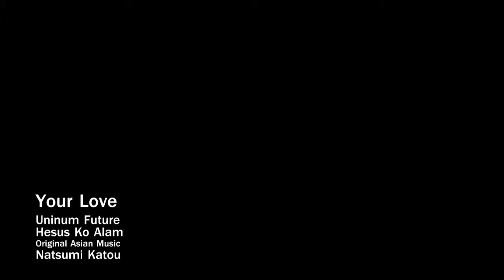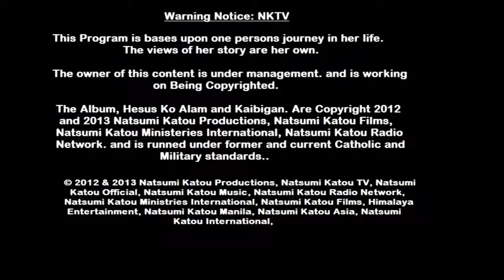Uninum Future - "Your love" ( Freak)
Original Asian Music. aka OAM

Original Asian Music is founded and highly recognized internationally. with multiple artist that start out with OAM before signing on with a major record label. Many of them has reached international fame and stardom.